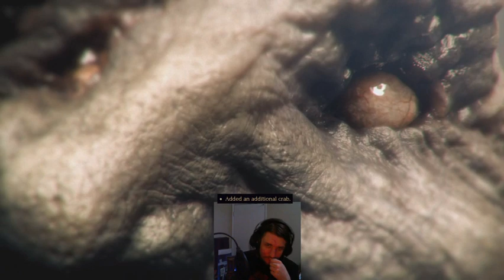REmake 3 First Playthrough Part 1